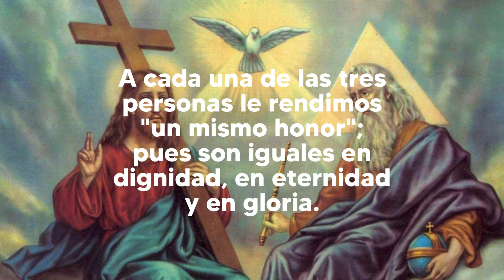La Santísima Trinidad: Padre, Hijo y Espíritu Santo, tres personas, un sólo Dios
La Iglesia dedica el siguiente domingo después de Pentecostés a al celebración del día de la Santísima Trinidad.

El misterio de la Santísima Trinidad -Un sólo Dios en tres Personas distintas-, es el misterio central de la fe y de la vida cristiana, pues es el misterio de Dios en Sí mismo.

Aunque es un dogma difícil de entender, fue el primero que entendieron los Apóstoles. Después de la Resurrección, comprendieron que Jesús era el Salvador enviado por el Padre. Y, cuando experimentaron la acción del Espíritu Santo dentro de sus corazones en Pentecostés, comprendieron que el único Dios era Padre, Hijo y Espíritu Santo.

Los católicos creemos que la Trinidad es Una. No creemos en tres dioses, sino en un sólo Dios en tres Personas distintas. No es que Dios esté dividido en tres, pues cada una de las tres Personas es enteramente Dios.

Padre, Hijo y Espíritu Santo tienen la misma naturaleza, la misma divinidad, la misma eternidad, el mismo poder, la misma perfección; son un sólo Dios. Además, sabemos que cada una de las Personas de la Santísima Trinidad está totalmente contenida en las otras dos, pues hay una comunión perfecta entre ellas.